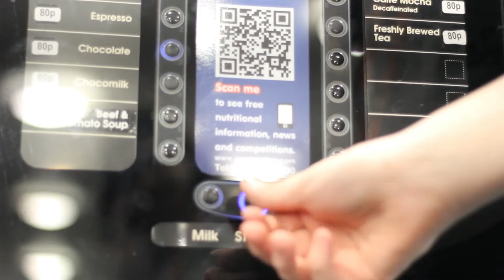Hot Drinks Documentary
Hot drinks